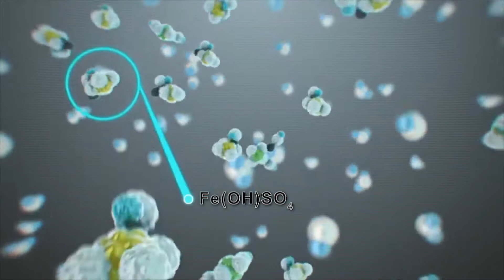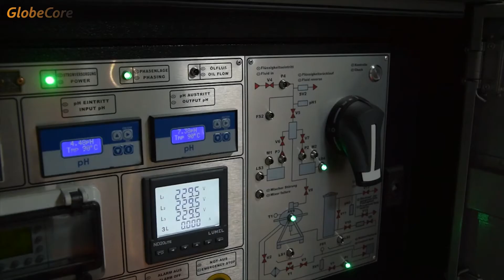Abwasserbehandlung Komplex AVS-150K